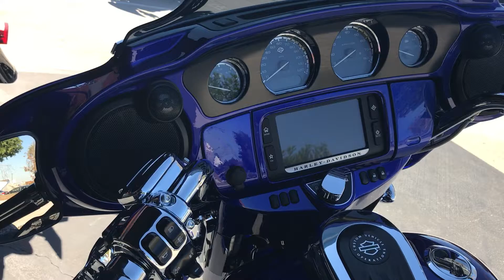2017 Harley-Davidson CVO Street Glide in Candy Cobalt and Indigo Ink at San Diego H-D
Check out this 2017 Harley-Davidson FLHXSE CVO Street Glide in Candy Cobalt and Indigo Ink from San Diego H-D, powered by the All-New Milwaukee Eight 114" engine.